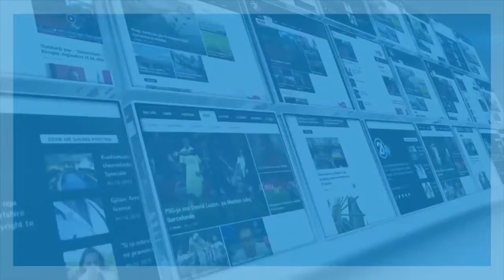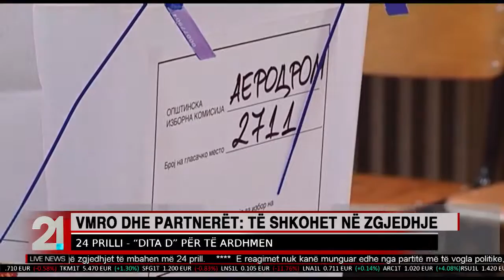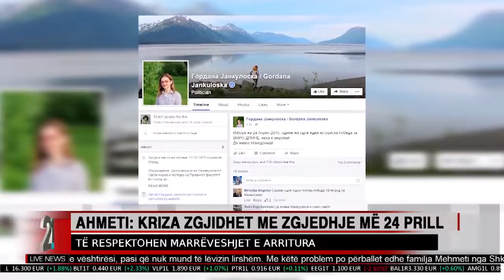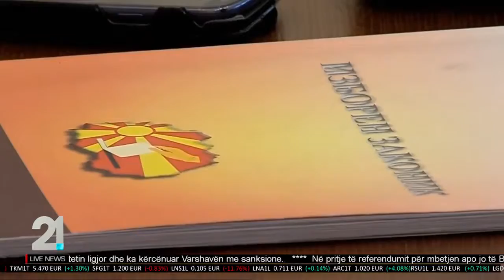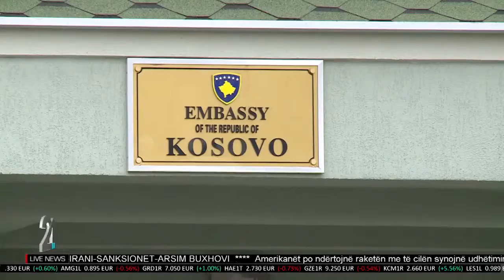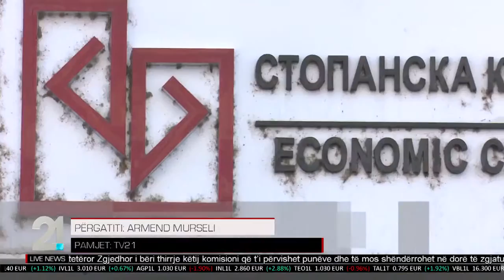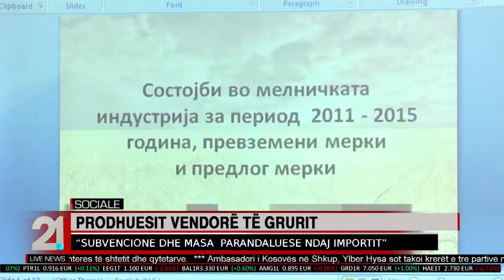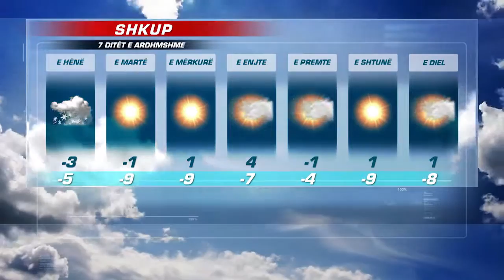TV21 Live News AL 18.01.2016